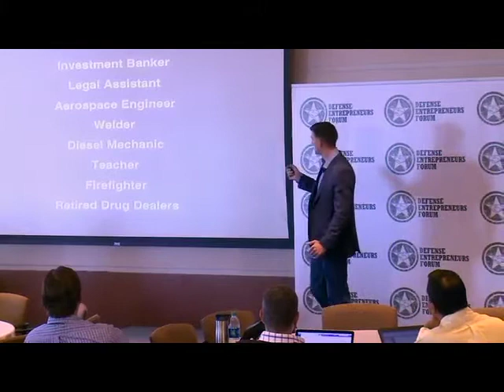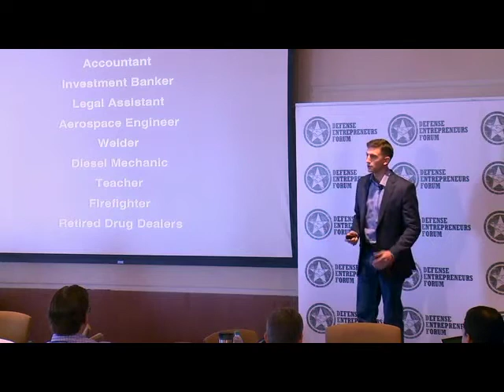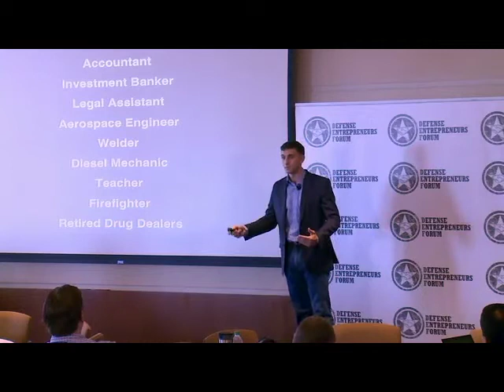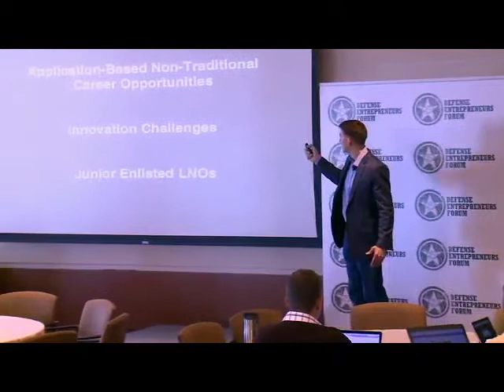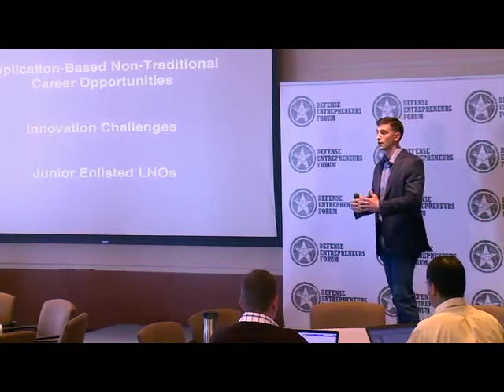Jon Gillis; USMC @ DEF Chicago Booth School of Business